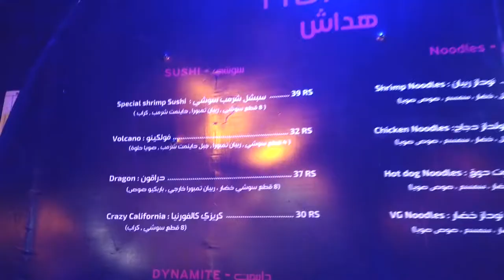Makan Malem di Angkringan Versi Saudi | Videonya Angga Panda #28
we went to food trucks complex in Al Olaya, Khobar